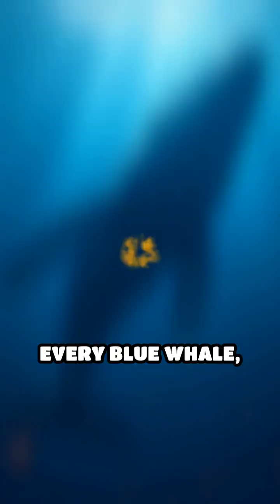Antarctic Krill: Tiny Creatures, Massive Impact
Discover the mind-blowing power of Antarctic krill! Their numbers are astonishing and their role in the ocean is miraculous.